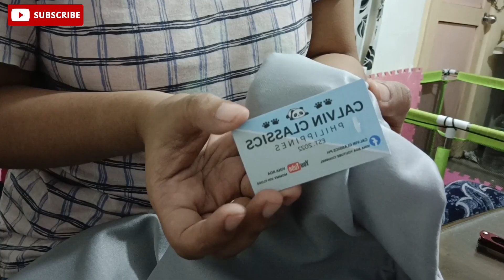Let's Cut and Sew Order for Ma'am Lorna | Making Ultimate Pencil Skirt by CALVIN CLASSICS PH